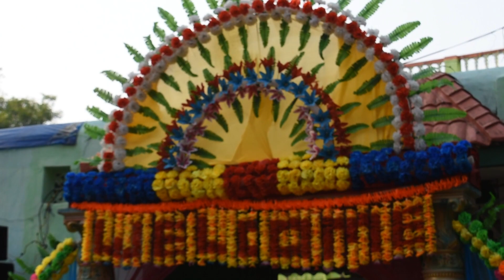Thread ceremony /Upanayana/Ankit @Bumba/AT kustaur